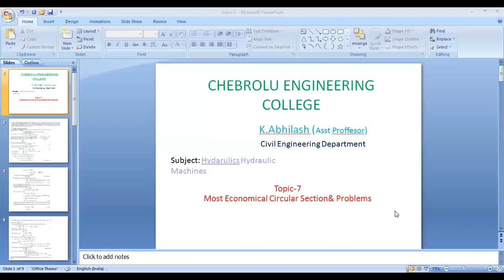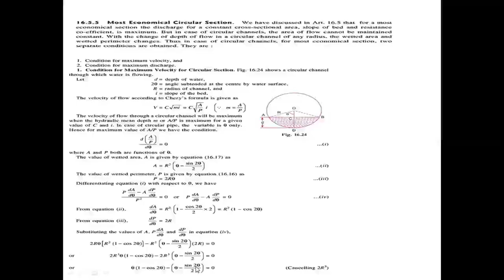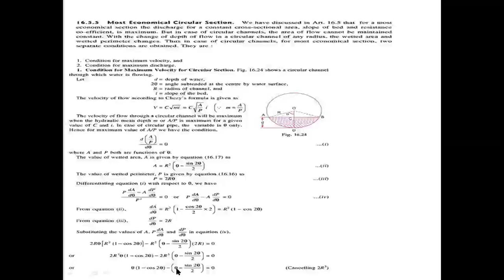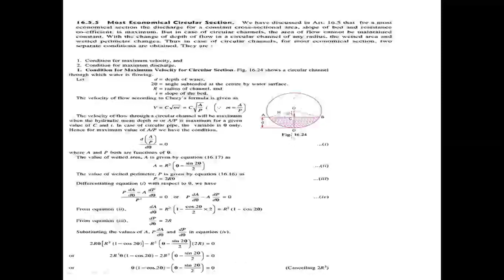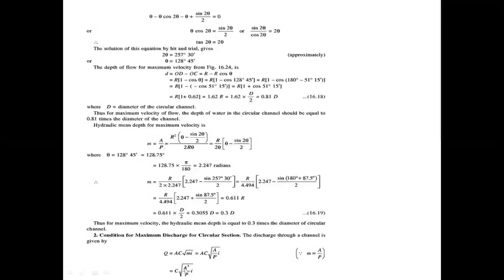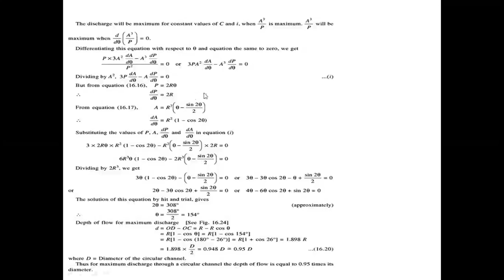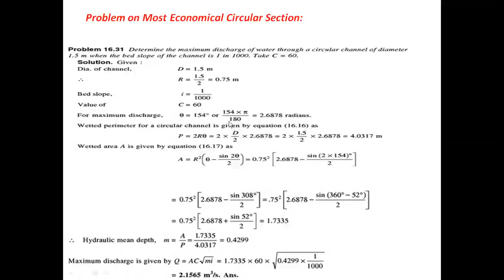JNTUK R19 2nd Civil Semester 2 Hydraulics&Hydraulic Machines Most Economical Circular Channel